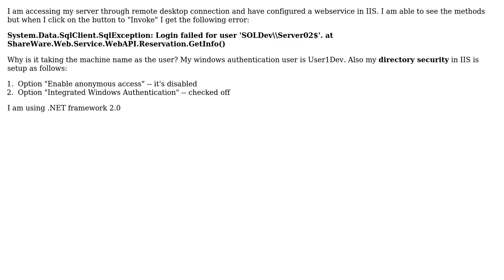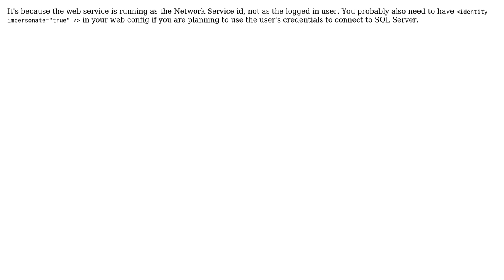Error Accessing SQL Server from an ASMX Web Service (2 Solutions!!)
Error Accessing SQL Server from an ASMX Web Service

With thanks & praise to God, and with thanks to the many people who have made this project possible! | Content (except music & images) licensed under CC BY-SA | Music | Images & others | With thanks to user tvanfosson user Tony user Remus Rusanu and the Stack Exchange Network Trademarks are property of their respective owners. You are responsible for your own actions.